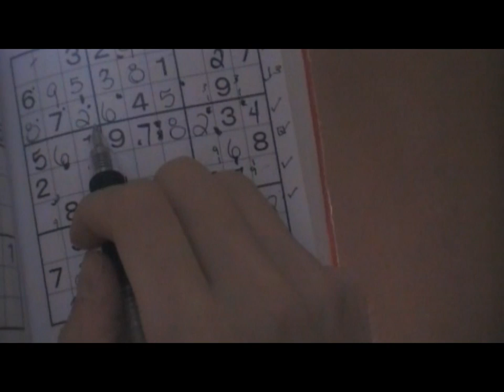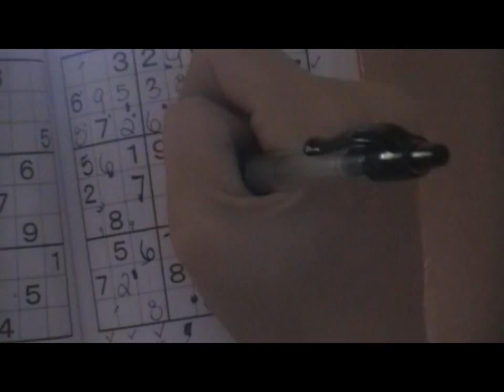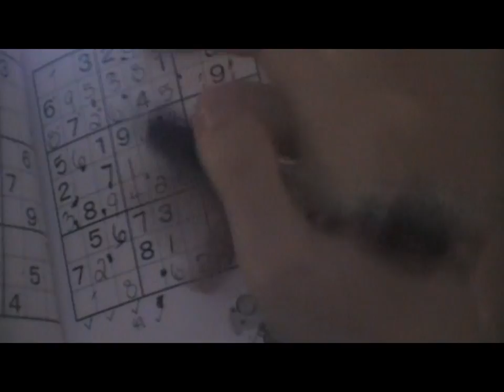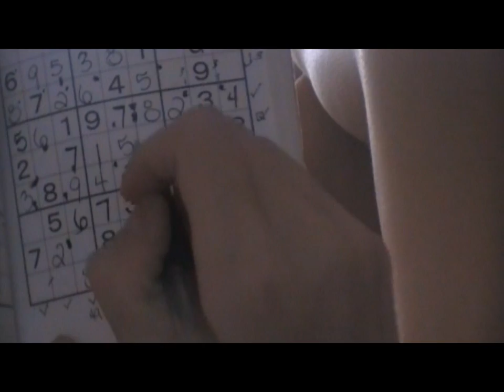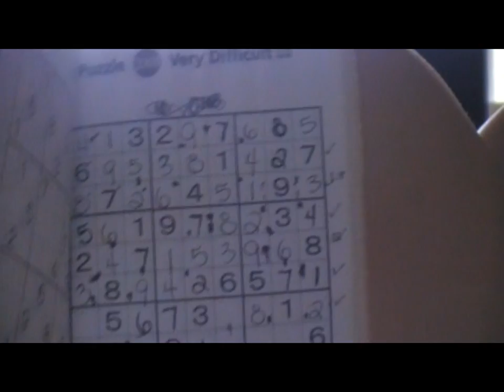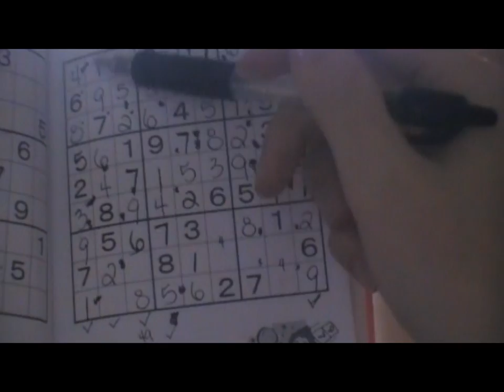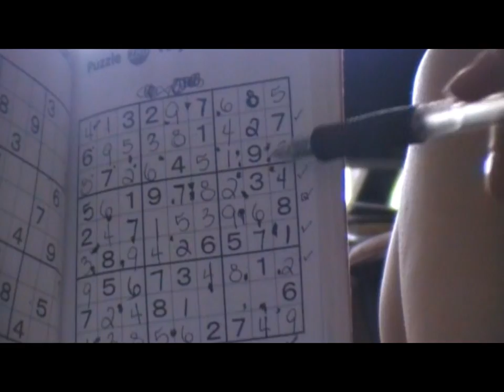3 How to do a Very Hard Sudoku easily Part3 by Tiffany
Here's part 3 of the video. The links for part 1 and 2 of this puzzle are in the lower left and right corners of this video. Just hover your mouse over the bottom corners. I left only the important things about doing a Sudoku. This video is not about speed or how fast I can finish a puzzle. It's simply to show easy tricks and strategies to do a very difficult puzzle. Best to watch in high quality!